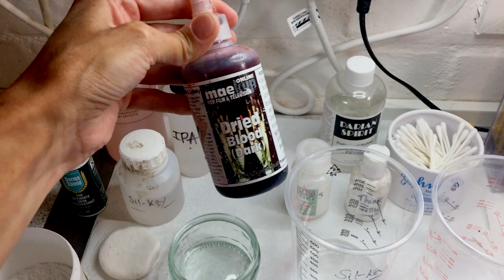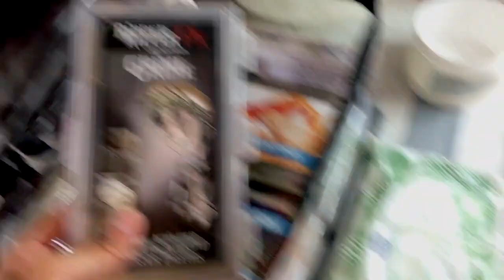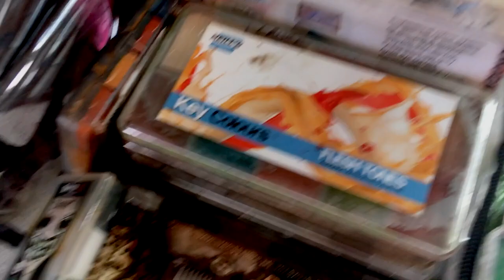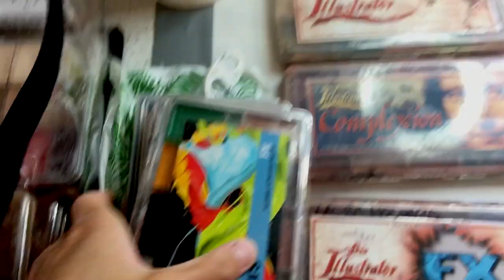Lockdown Lectures: Masterclass with Laura Howard - Make Up Artistry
Laura Howard talks to City College Plymouth's Jennifer Hotchin (Programme Lead FdA Make-up Artistry & Hair and BA (Hons) Make-up Artistry & Hair Design) and inspires students about her work within Make-up artistry, working as a Prosthetic Makeup Artist & Technician in the television and film industry. This masterclass includes a demo of prosthetics make-up.

Her showreel includes, Star Wars: The Rise of Skywalker (Episode IX), Artemis Fowl, Doctor Who, Luther, Call the Midwife, Curfew, Watchmen, adverts including John Lewis MozTheMonster and eBay.

Edited by One20 Digital Film